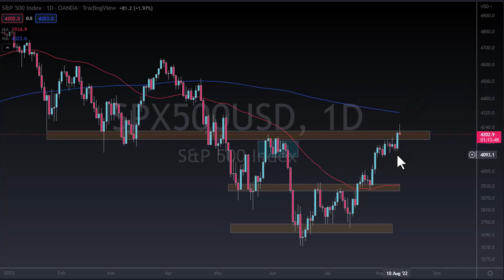S&P 500 Trading Analysis Today - What Will Happen to the Market? | S&P 500 Forecast August 12, 2022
DailyForex experts provide every day the most updated S&P 500 price analysis.